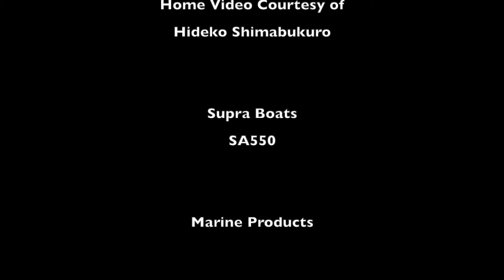Jr. Pro Men Semi's - 2024 Pro Wakeboard Tour Stop #2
My wife took home video of the Jr. Pro Men's semifinals at the 2024 @ProWakeboardTour Stop #2 at the Jordanelle State Park in Park City, Utah. All 4 men qualified for the finals with Shion Takaiwa taking the win. wakeboarding wakeempire utah prowakeboardtour @MarineProducts @SupraBoatsVids

Music: Poolside performed by Luke Bergs & MBB
No Copyrights Music Vlog - YouTube